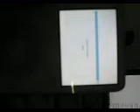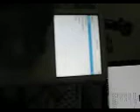Ipod 5.5 gen rockbox and ipod linux and 6th gen firmware